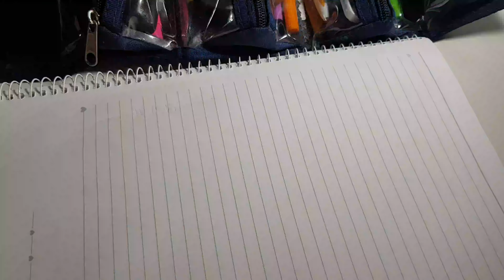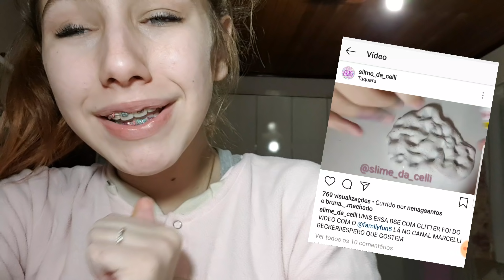IDEIAS PARA VOCÊ DECORAR SEU CADERNO!! cellitododia - Marcelli Becker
olá unicórnio! tudo beleza?!
gostaram desse estilo de vídeo?!
bjsss